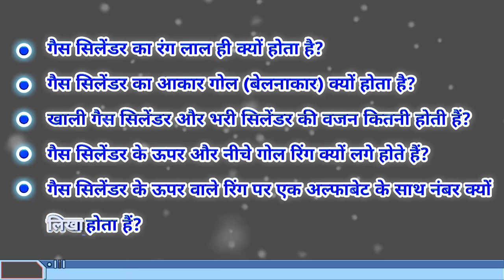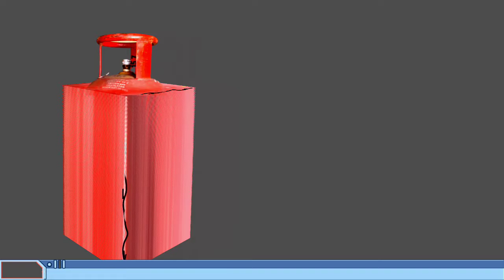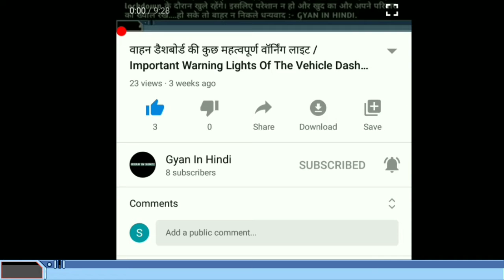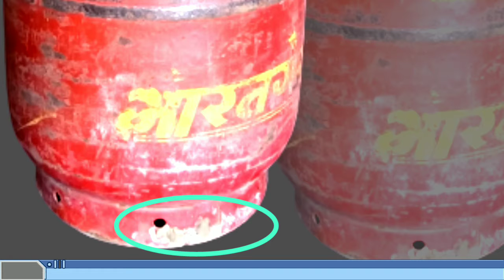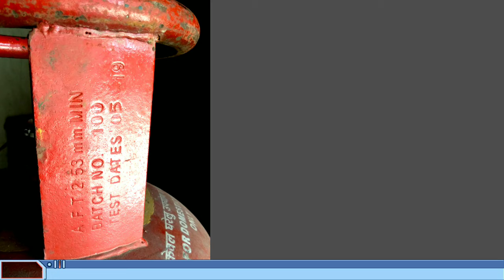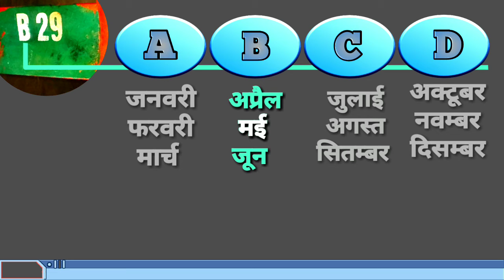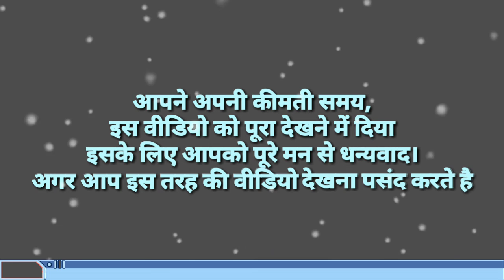Gas cylinder all details | Lpg gas cylinder secret code in hindi | Lpg gas price | by Gyan In Hindi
Regulator kaise lagaye.